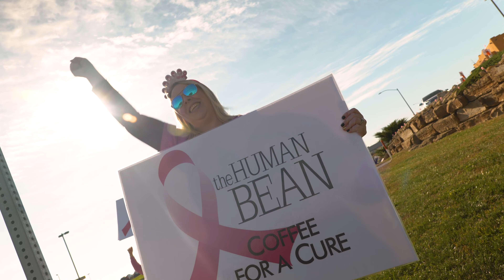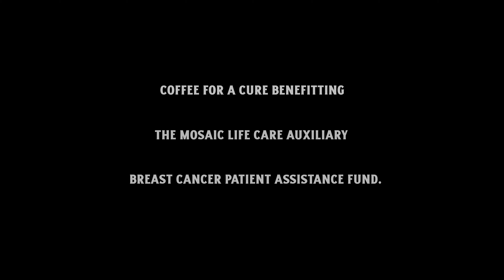Coffee For a Cure 2021 at The Human Bean | Mosaic Life Care